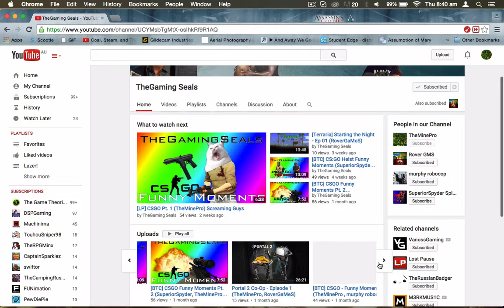[UPDATE] New videos coming up in a few weeks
Sorry for not uploading on a daily basis, and my microphone. This is just an update video so be sure to keep on the look out for new videos.